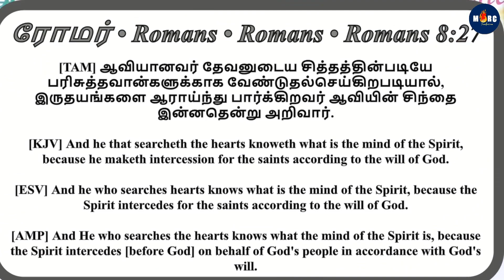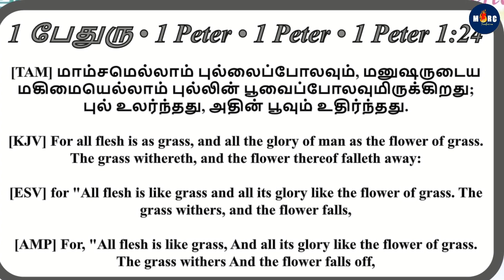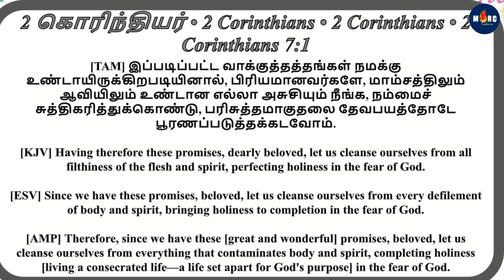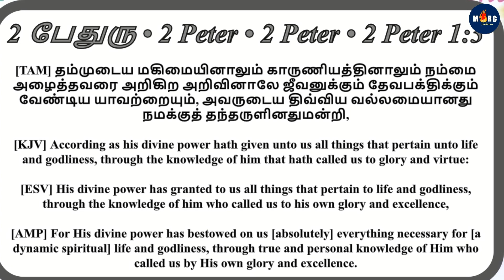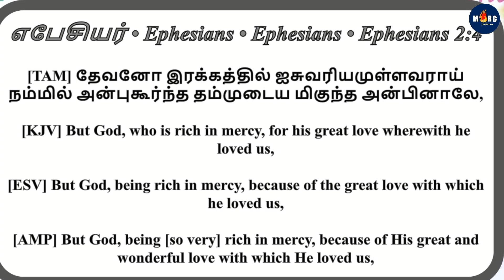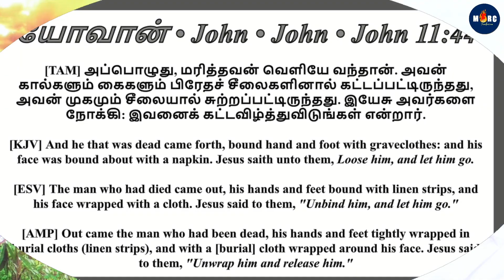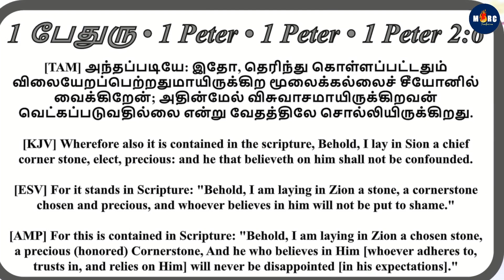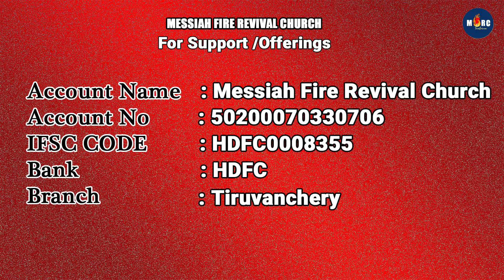BIBLE STUDY |THE RESPONSIBILITY OF THE CHURCH | PART- 2 | PR.V.SHERINGTON | MFRC TAMBARAM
Pastor : V.Sherington
Messiah Full Gospel Church
3rd street , Rajaji Nagar,
Selaiyur,Chennai-73
For Support/Offerings
Account Name : Messiah Fire Revival Church
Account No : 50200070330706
IFSC Code : HDFC0008355
Bank : HDFC
Branch : Tiruvanchery